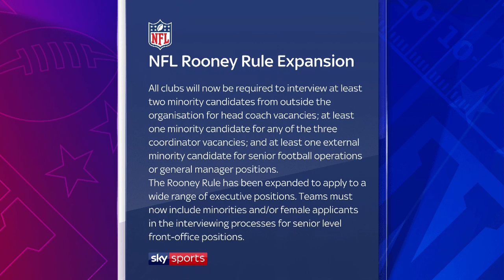Jeff Reinebold reacts to the expansion of the Rooney Rule 🏈 | Inside the Huddle Vodcast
Neil Reynolds and Jeff Reinebold discuss the expansion of the Rooney Rule in the NFL.